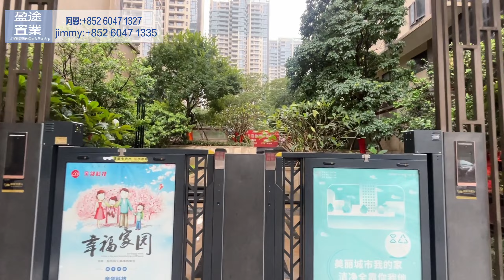中山火炬 雅居樂贏家 最近最火爆的項目香港大巴一車車送過黎睇樓 究竟有咩咁吸引 公寓買一層送一層 偷位置玩轉實用空間